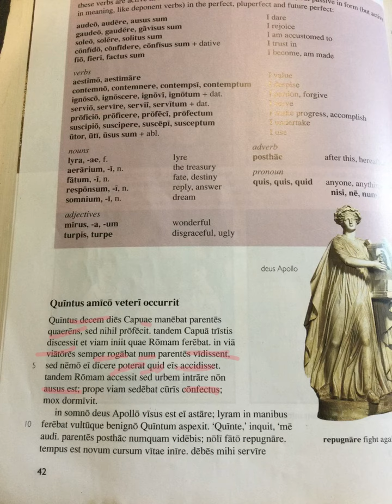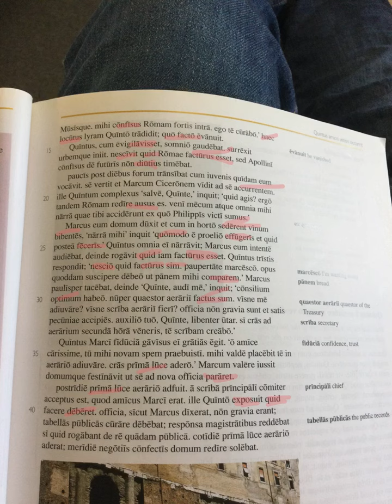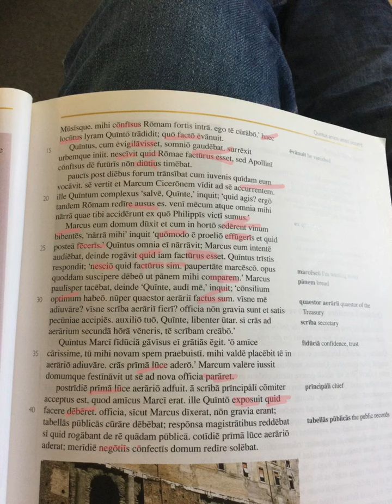OC 40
Ind qs